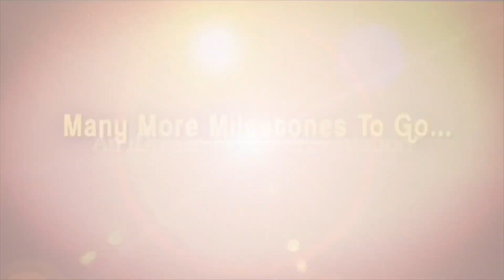Araku TDP Leader Abraham Shocking Comments On Chandrababu | iDream Vizag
మా నాన్న శవం దగ్గర మాటిచ్చావు ఇపుడు మోసం చేశావు ఇదేనా రాజకీయం అబ్రహం ఫైర్..|